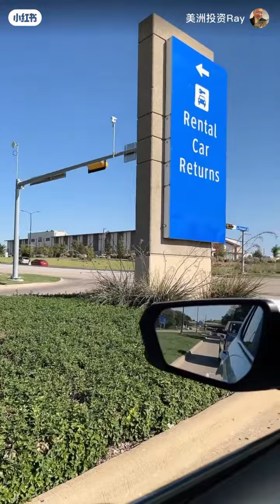美国达拉斯 德克萨斯州